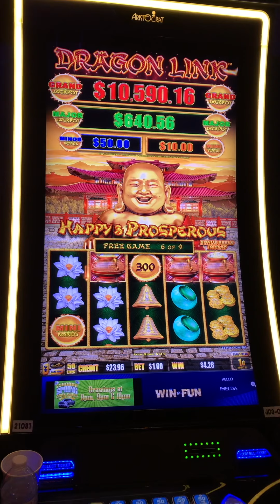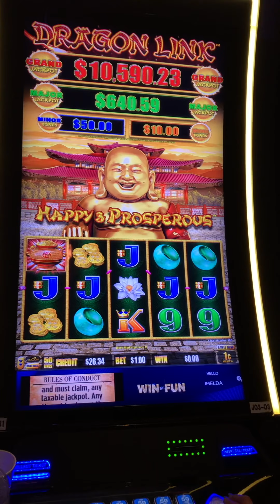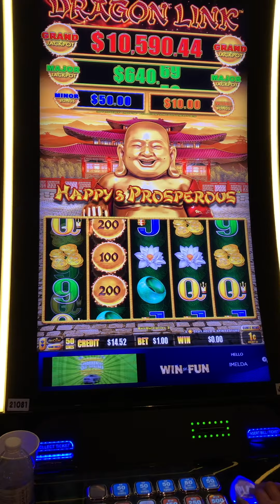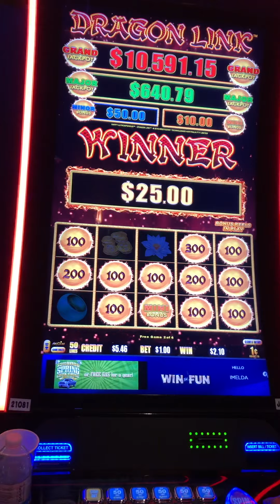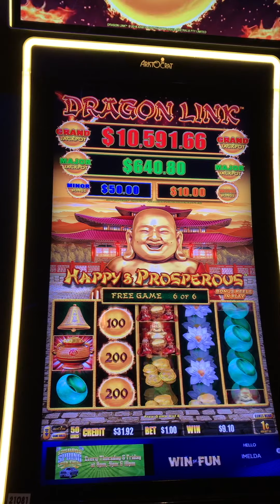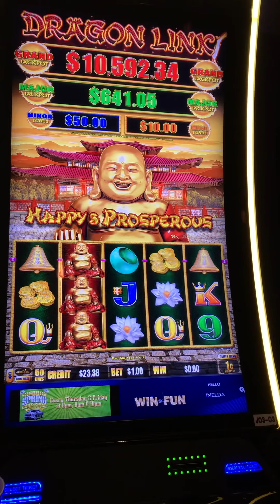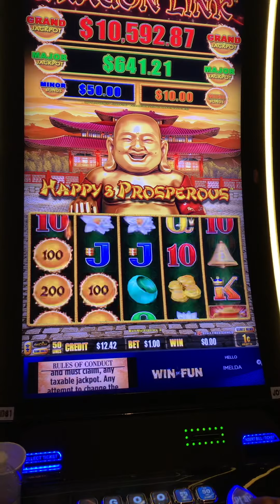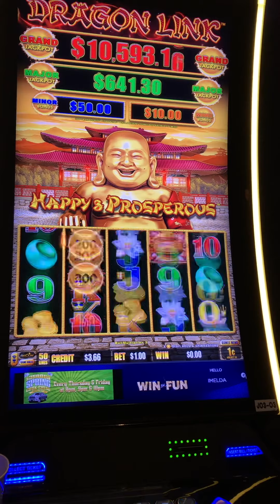Dragon Link Happy & Prosperous $1 bet my money left is $29 down to 0